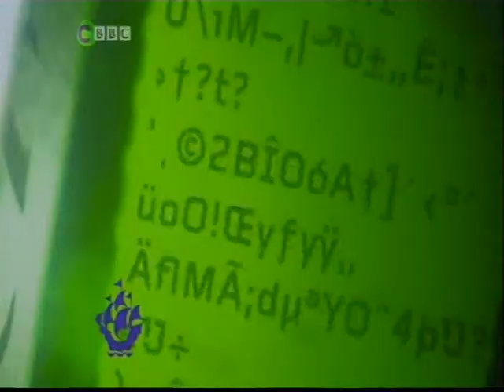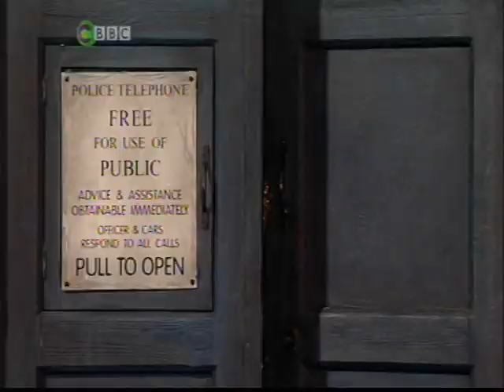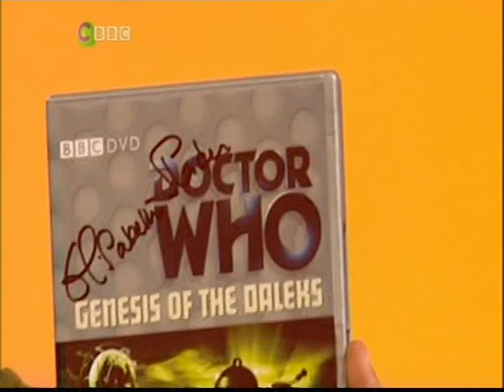Elizabeth Sladen on Blue Peter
Elizabeth Sladen on Blue Peter publicising School Reunion